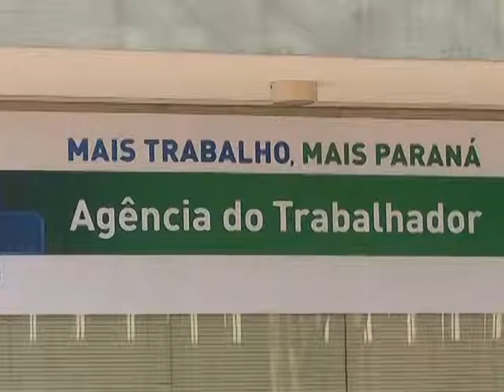AGENCIA DO TRABALHADOR